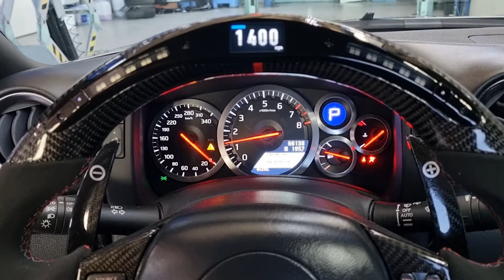7 mei 2022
Nissan GT-R